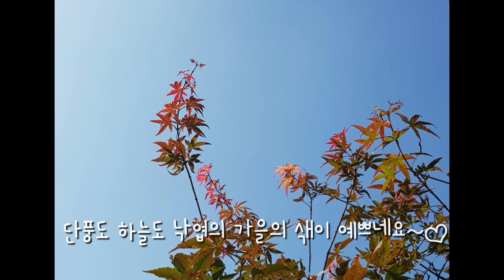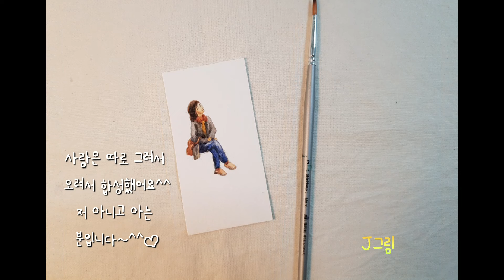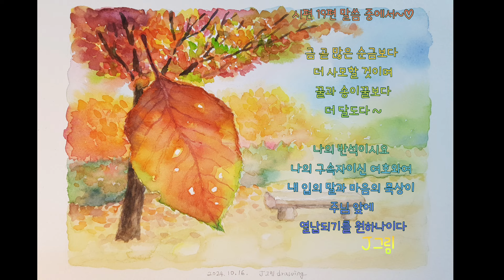수채화 가을 풍경 (수채화)/ 가을풍경, '낙엽처럼' / Watercolor Autumn / 물맛 나는 가을의 색과 분위기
가을을 물맛나게 수채화로 그려요~♡ 요즘 찬 바람이 쎄서 감기 조심하시고 따뜻한 물 자주 드세요 🍵🥛🍁🍂🎵

낙엽처럼 (J그림)

수채재료: FABRIANO Artistico watercolour(파브리아노 아띠스띠코 수채화지 중목 300g)/ 신한 전문가용 수채물감 30색 watercolor/ 둥근붓 수채화붓

*낙엽처럼 🍁 제 생각, 감정, 마음의 짐 등을 내려 놓고 찬양과 말씀의 기쁨, 생명수로 날마다 새롭게 채우는 마음이에요♡♡